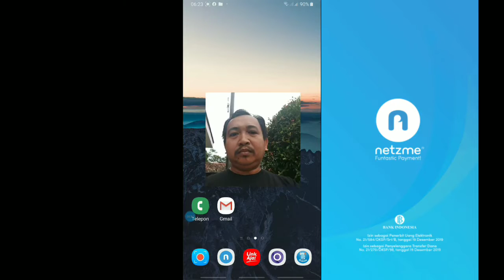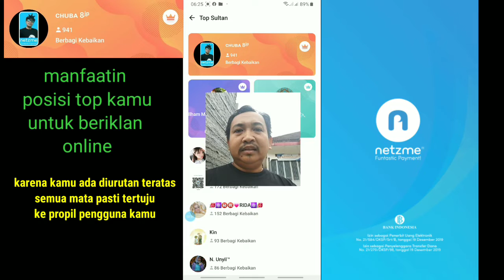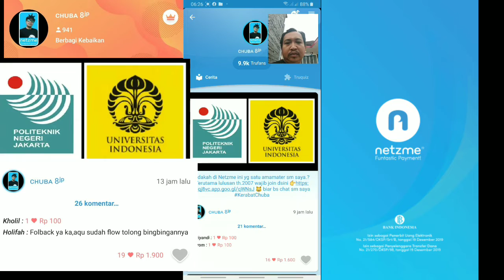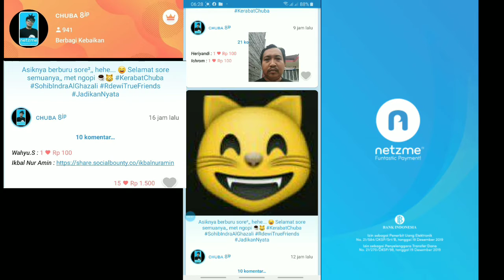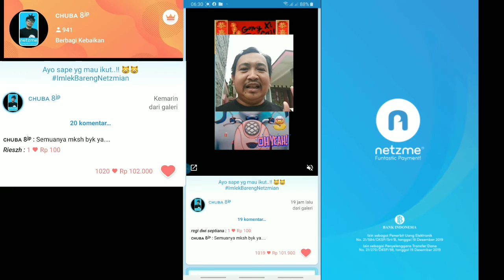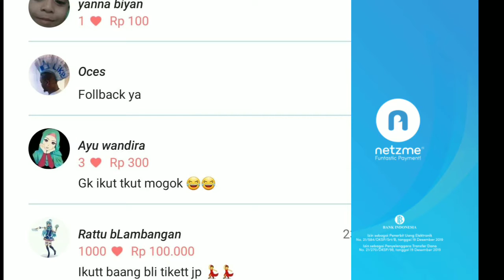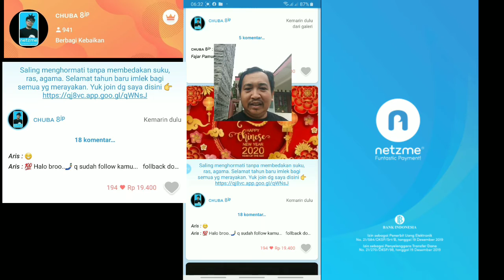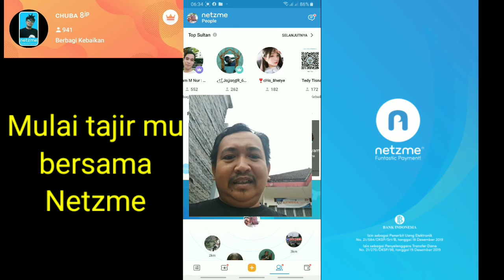Chuba top sultan teraras sultan nya Netzme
Bukan cuma di yuotube kamu bisa menghasil kan uang.di netzme kamu hanya posting foto/ vidio bisa loh
Untuk mendapatkan uang nyata.tidak pakai aturan yg susah,cukup ada yg like postingan kamu
Yg tentu nya langsung di
potong pajak
Berikut aku bercetita tentang chuba
Yg selalu menjadi top sultan teratas

Propil aku
Mardani